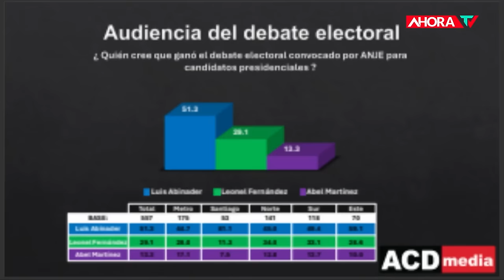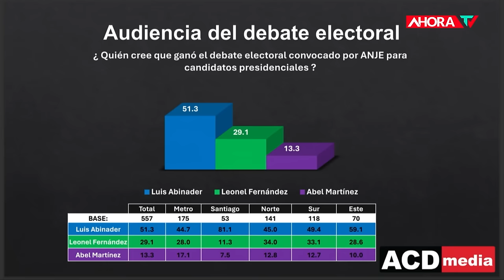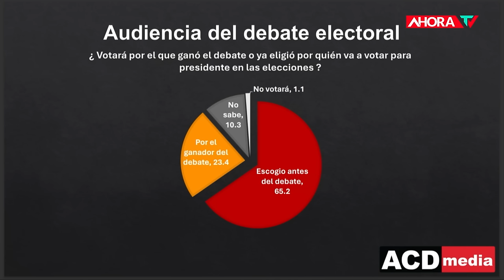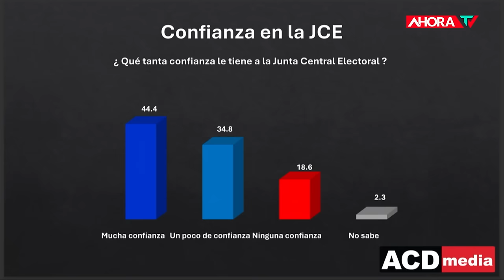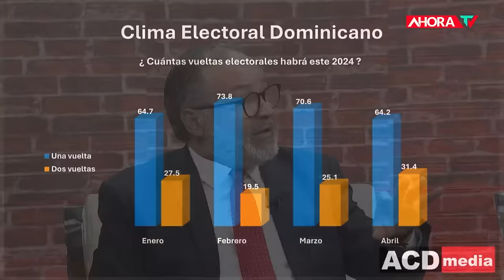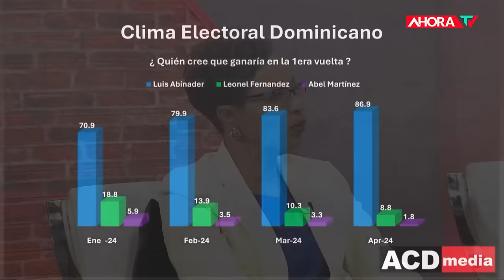14va Encuesta del Grupo ACD Media | Abinader con el 51.3%, Leonel con 29.1% y Abel con 13.3%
Encuesta ACD Media "Debate Electoral"

14va Encuesta de Opinión Pública del Grupo ACD Media

- ¿Quién cree que ganó el debate electoral convocado por ANJE para candidatos presidenciales?

Luis Abinader con el 51.3%, Leonel Fernández con 29.1% y Abel Martínez con 13.3%